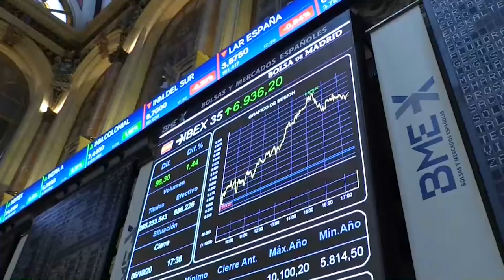El Ibex +1,2% avanza posiciones gracias a los 'blue chips' y está a un suspiro de los 7 000